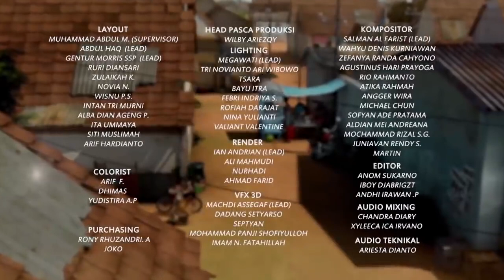Ayam Berkokok Jarwo Bertengger - Adit & Sopo Jarwo